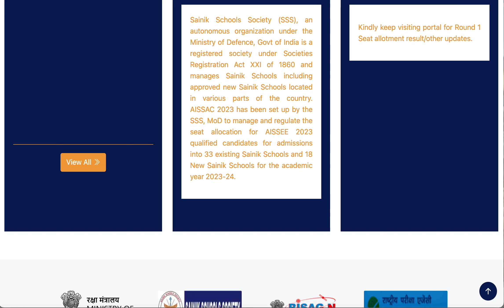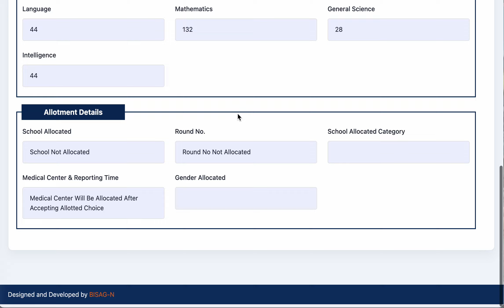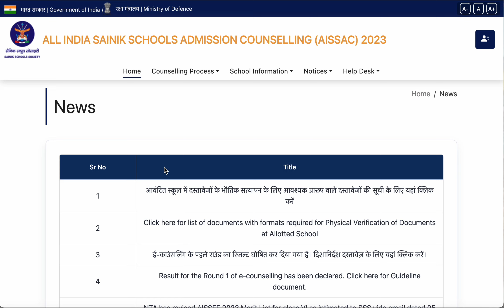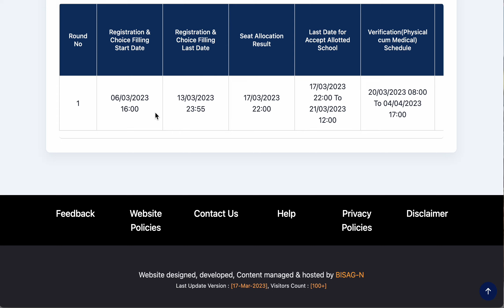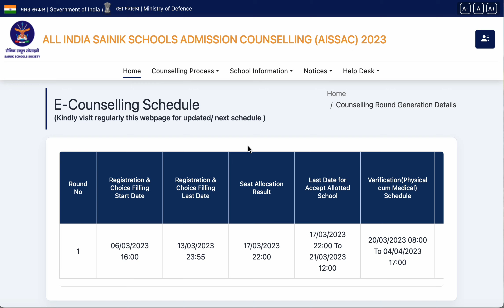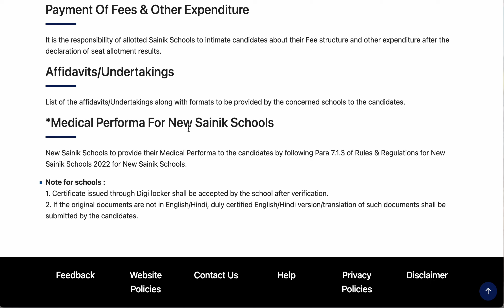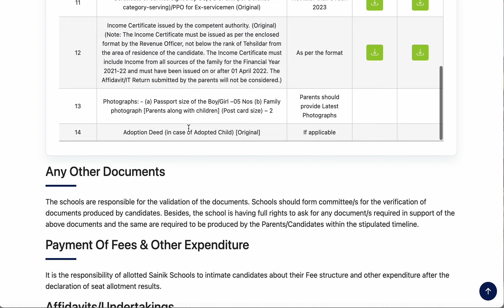📢 लो आ गया E-Counseling के 1 Round का Final Result |किसको मिला कौन सा Sainik School? संपूर्ण जानकारी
📢 खुशखबरी लो आ गया E- Counseling के 1 Round का Final Result | किसको मिला कौन सा Sainik School ? जानिए संपूर्ण जानकारी | Sainik School Result 2023

सैनिक स्कूल के बारे विद्यार्थियों जिस घड़ी का आप काफी दिनों से इंतजार कर रहे थे वह घड़ी आ गई
जी हाँ, Sainik School 2023 के E- Counseling के 1 Round का Final Result.किसको मिला कौन सा Sainik School ? इसी की संपूर्ण जानकारी इस वीडियो में शेयर की जा रही है जो कि हर सैनिक स्कूल के विद्यार्थियों के लिए बहुत ही ज्यादा  Important है इसलिए वीडियो को पूरा जरूर देखें और हाँ, शेयर करना ना भूलें।